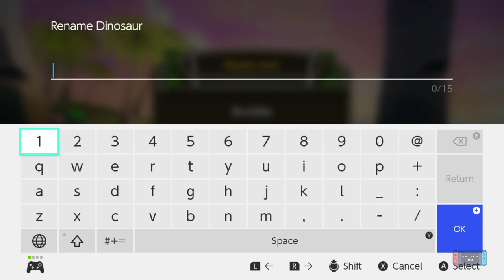Dino Tales - Nintendo Switch Gameplay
The multi-award winning Dinosaur kids franchise, Dino Tales, is now on Nintendo Switch™. Dino Tales takes you on a journey to a vivid, prehistoric world full of fun activities and places to explore. Take a ride on River Rapids, brave the Scary Cave, witness an erupting volcano and dig for fossils. This game is perfect for elementary/primary school kids to play while levelling up their imagination and Dinosaur knowledge.

GAME FEATURES:

- Hatch and customize 7 baby dinosaurs to play with
- Explore a world rich in imagination filled with caves, forests, rivers and a volcano
- Enjoy the numerous activities from digging for fossils to lava slides, musical boneyard, boulder bowling and more
- Use the Berry Blaster to make your dinos stand out from the rest!
- Ask Darwin, the talking pterosaur, all your questions about dinosaurs, fossils, and other prehistoric topics
- Fill a Storybook with your own adventure Tales, to be personalized and read with your friends and family.

MAKE PREHISTORIC PALS
Discover and hatch the baby dinosaurs in this fun-filled Dinosaur game including a Cerasinops, Oviraptor, Spinosaurus, Stegosaurus, Zupaysaurus, T-Rex and Triceratops!

TRAVERSE A TROPICAL ISLAND
Explore a lush island teeming with exotic wildlife and packed with fun-filled locations to explore like the scary cave, verdant forest, rushing river and an erupting volcano.

ENJOY A PLETHORA OF ACTIVITIES
Visit the musical boneyard, take a ride on river rapids or lava slides, play boulder bowling and more! You can even dig for fossils to add to your treasure trove!

Use the Berry Blaster to customize your dinos appearance and make them stand out from the rest! Lots of vibrant colors and interesting patterns to choose from.

DISCOVER WONDERFUL FACTS
A knowledgeable talking dinosaur called Darwin guides your gameplay, stimulates your curiosity and answers all your questions about dinosaurs, fossils and other topics!

CREATE YOUR OWN DINO TALE
Every time you play, a Dino Tale is created which captures your game activities in pictures and words, and presents them in a classic storybook form within the game. Perfect for sharing and reading with others.